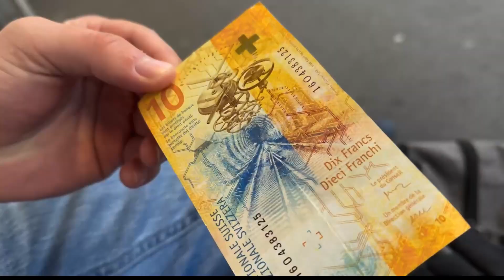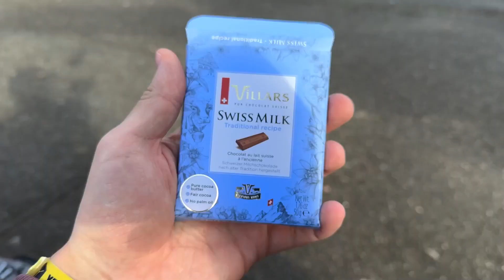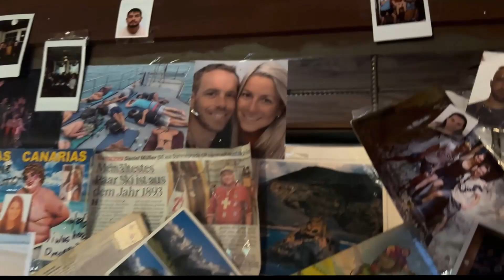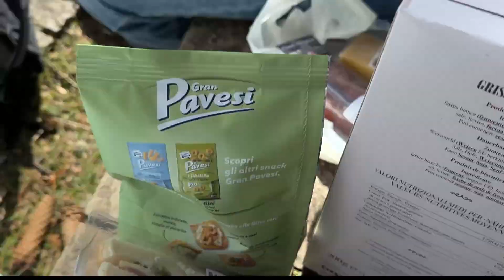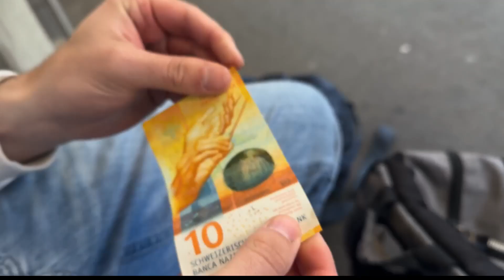discovering peace while traveling Switzerland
Hey guys! Sorry for the long delay between videos! I am back with many vlogs filmed and ready to be produced! These vlogs are incredibly fun to record and I hope I can make whoever is watching them feel like I did while experiencing these adventures!